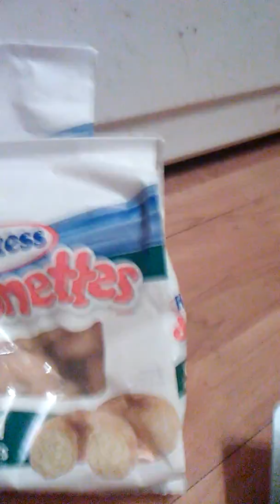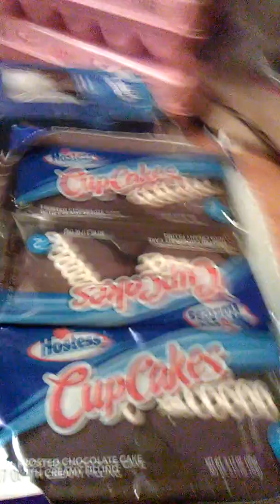Dumpster dive haul part 1